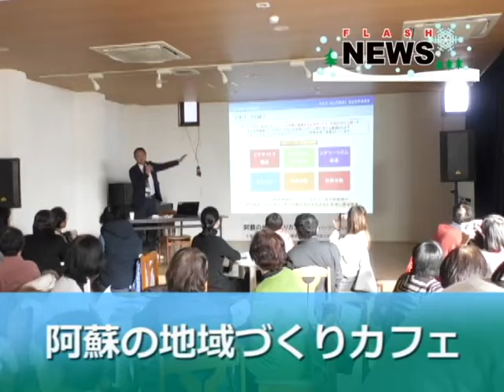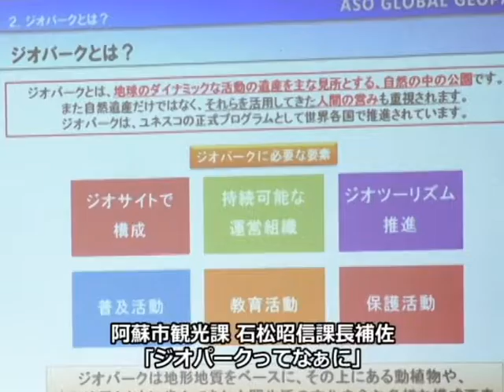阿蘇の地域づくりカフェ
阿蘇市内牧の「Art-chi（あーとち）」で地域づくりに興味がある人たちが集い語り合うという「阿蘇の地域づくりカフェ」が行われました。